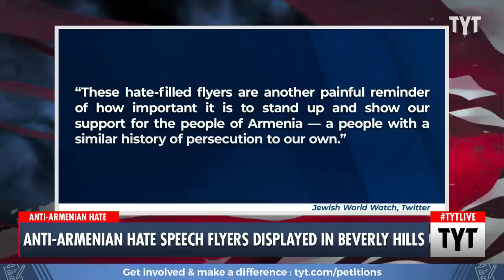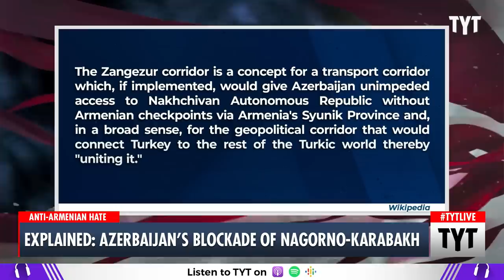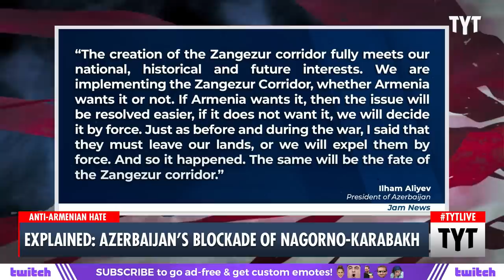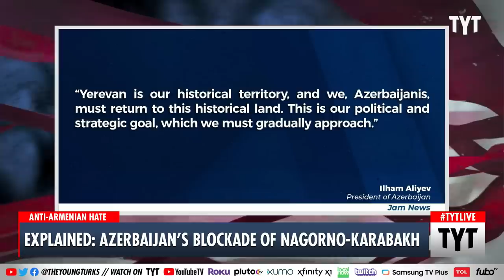Anti-Armenian Hate Speech Flyers Posted in Beverly Hills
Officials are investigating anti-Armenian flyers posted in Beverly Hills. Ana Kasparian discusses on The Young Turks. Watch TYT LIVE on weekdays 6-8 pm ET.

"Los Angeles Mayor Karen Bass, L.A. City Council President Paul Krekorian and several prominent Jewish organizations joined the chorus of condemnation and anger after anonymous flyers calling to “wipe out Armenia from the world map” appeared in various parts of Beverly Hills and Los Angeles over the weekend.

“There is no place for anti-Armenian hatred in Los Angeles or anywhere else,” Mayor Bass said in a tweet on Monday.

“This past weekend, sick individuals posted flyers in Beverly Hills threatening to “wipe Armenian off the map,” said Council President Krekorian in a message posted on his social media platforms. “The City of Los Angeles will never tolerate to divide our people and set Angelenos against one another. There is no room for hatred in our public square.”

“History teaches a hard lesson. When hate speech goes unchecked, violence follows. I have spoken to [LA Police] Chief [Michel] Moore and LAPD is coordinating with Beverly Hills to ensure the safety of the public,” Krekorian added."

230201__TA02AntiArmenian